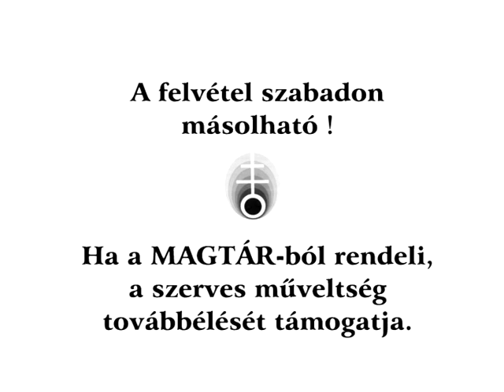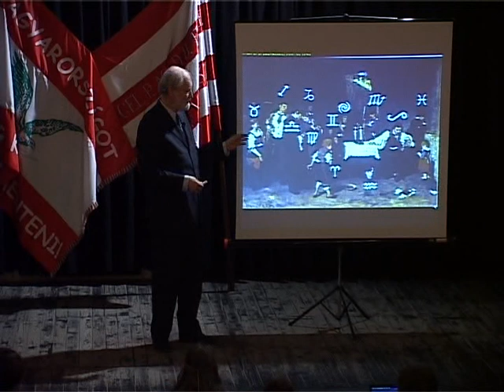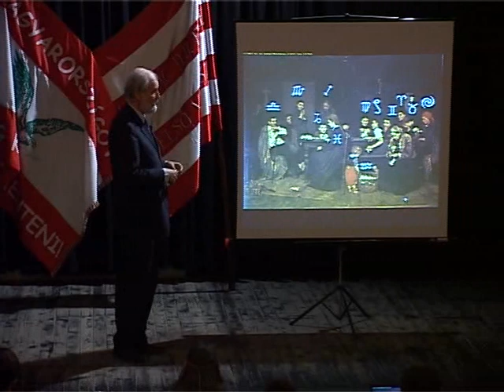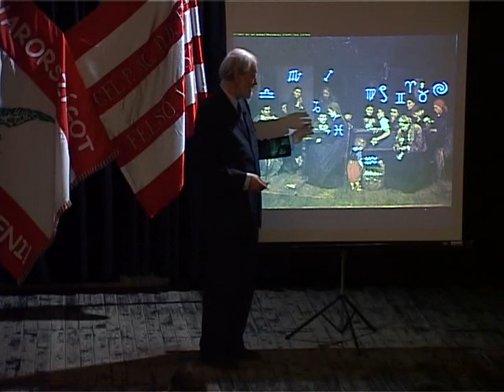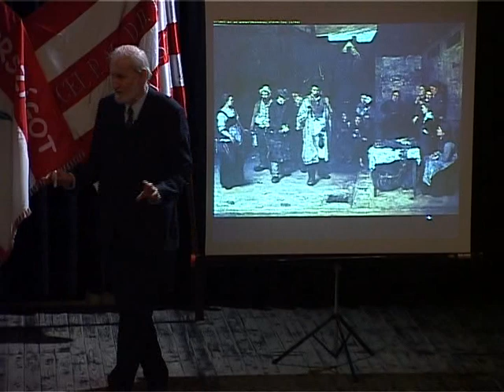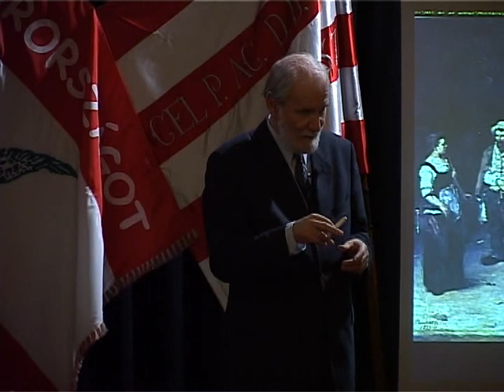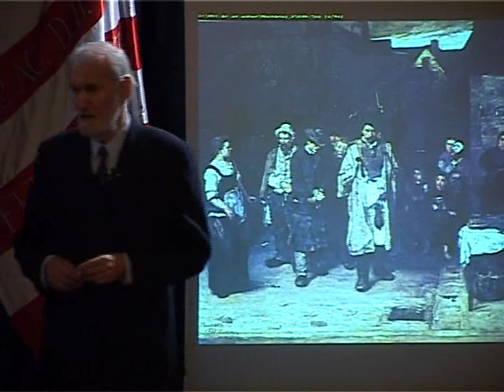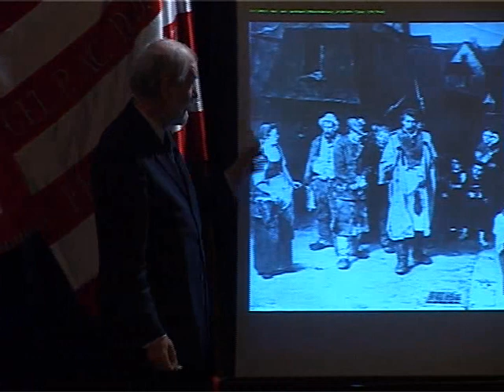Pap Gábor: Emberség és magyarság napút keretben - Munkácsy és Csontváry 1/10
Pap Gábor: Emberség és magyarság napút keretben - Munkácsy és Csontváry képei
1 CD / 1/5. rész.